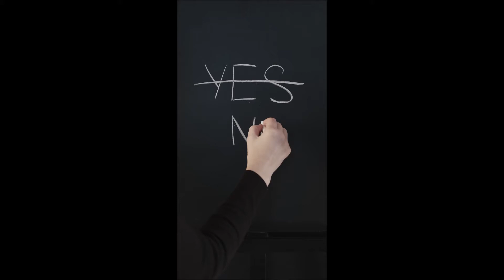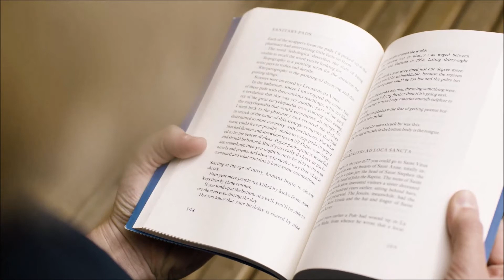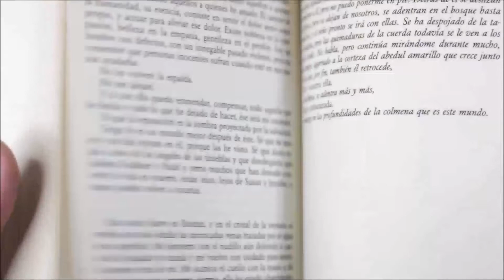And thus I stand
Begin your day with this mantra, every day... and you will see great, positive changes in your life:

"I am a point of light within a greater Light.
I am a strand of loving energy within the stream of Love divine.
I am a point of sacrificial Fire, focussed within the fiery Will of God.

I am a way by which men may achieve.
I am a source of strength, enabling them to stand.
I am a beam of light, shining upon their way.

And standing thus, revolve
And tread this way the ways of men,
And know the ways of God.